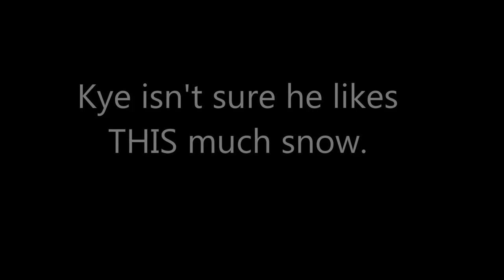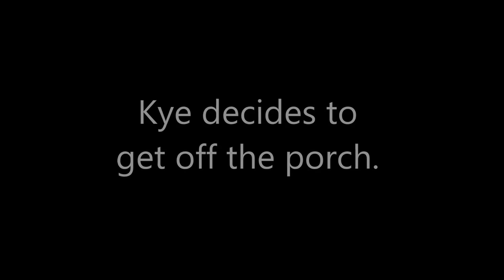Snow Dogs!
Short video of our keeshonden during the 20 December 2012 snowfall.  Starring Kye and Simba.